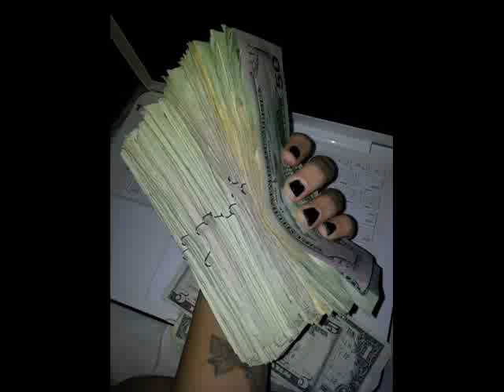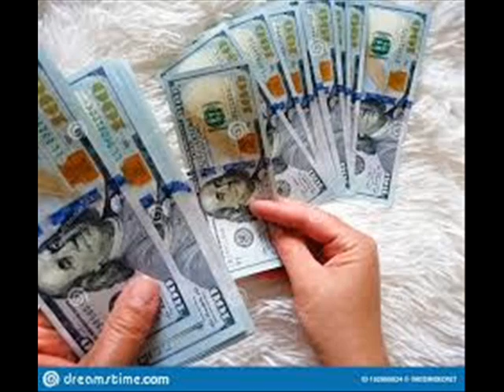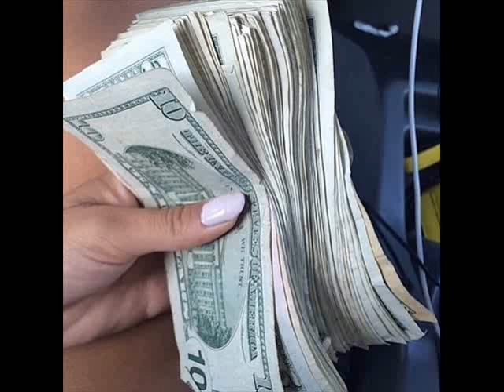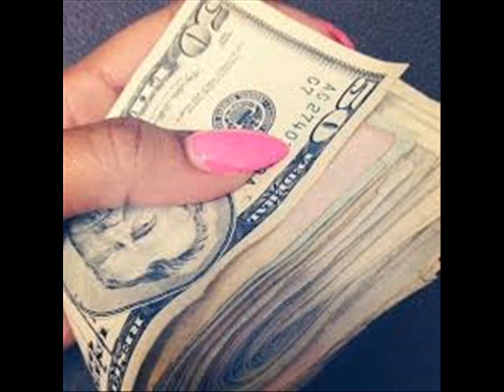Hoàng Minh – Luật Đời